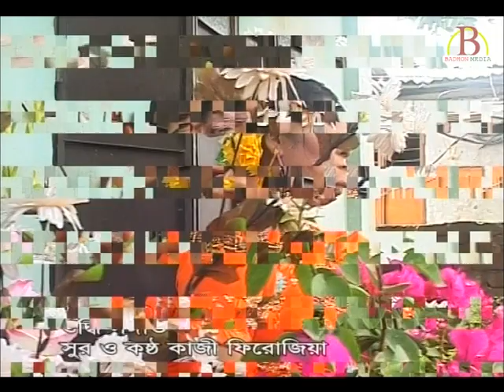Tomara Tare | তোমার তরে | Kazi Ferojia Sangita | Bangla New Song | Video Sapon Sarker | Badhon Media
Title :  Tomara Tare
Singer :  kazi ferojia
Lyric :  kazi ferojia
Tune : kazi ferojia
Studio- Shorolipi
Artist :  kazi ferojia
Camera : Sony
D.O.P : Ratul Sarkar
Edit : Badhon Sarker
Label : Badhon Media
DATA Video Format
New Music Video 2019
Director : kazi ferojia
Video Director : Sapon Sarker

Badhon Media
সীমাহীন বিনোদন